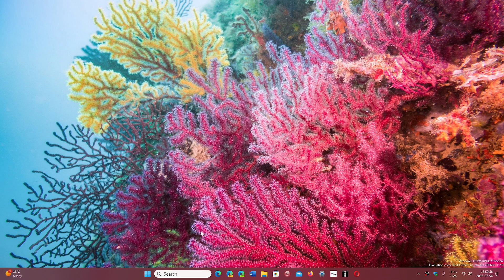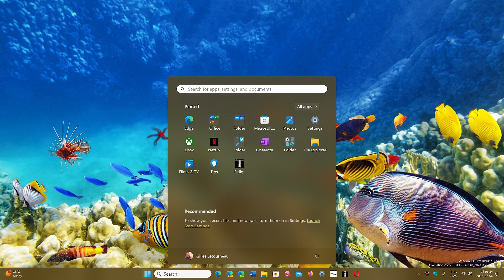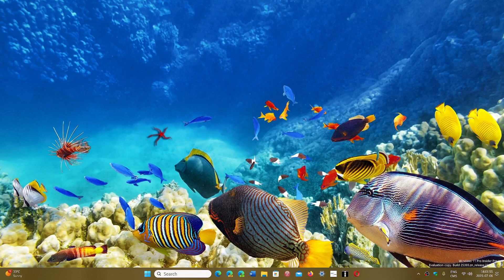ANDROID 11 12 13 security updates July 2023 fix 48 flaws 3 zero days exploit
Google phones should have the patch, Samsung and other brands should get them in the next few weeks, check for updates regularly